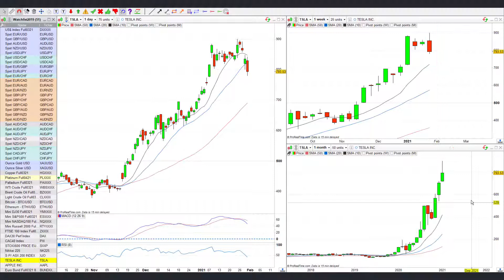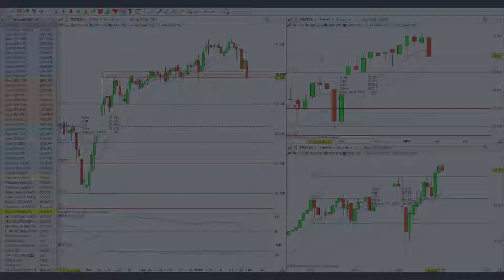Global Markets hint at increased volatility, Global Indices analysis, 31st January 2021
Many markets have begun a weekly correction- this week will be all about the markets' ability to hold the line and/or recover, or else...

1. Produce the highest quality technical analysis in the industry.
2. Inspire traders and Investors to engage more.
 3. Show by doing.
4. Dispel misinformation and common trading myths.

For funds up to £250 million: demonstrate emerging markets and intelligent portfolio diversification for superior returns.

A collection of live trades, market analyses, knowledge-nuggets, and interviews.

I am a fund-trader, author, event-speaker, and private mentor for trading enthusiasts.
I'm also on LinkedIn, Twitter and to a lesser degree Facebook and Instagram.

Proudly associated with: Trade With Precision, ProRealTime, ForexVox, Simon Campbell, Fineco Bank and the London Investors Show.

Corporate Analysis Clients include:  ICE Exchange, CME Group, NADEX, TradeStation, CMC Markets, ADSS, OANDA, RJO Futures, ForexLive, Gain Capital, City Index, ETX Capital and more.

Platforms: CQG, TradeStation, eSignal, ProRealTime, TradingView, MultiCharts, MT4, MT5.